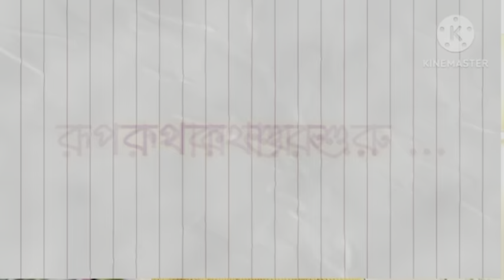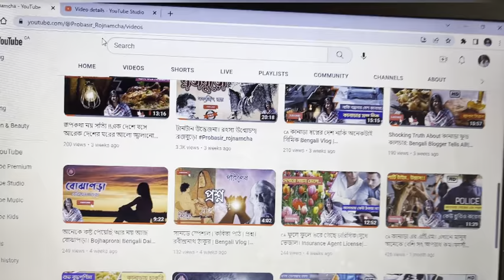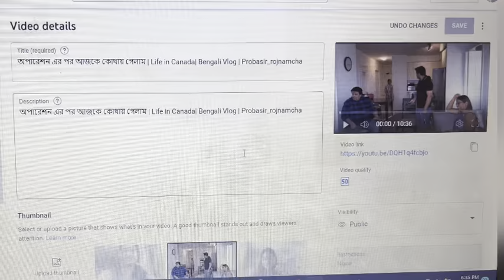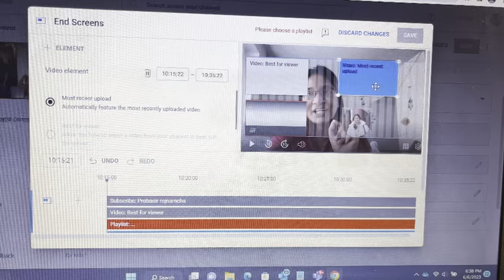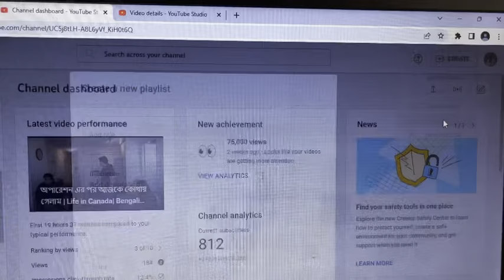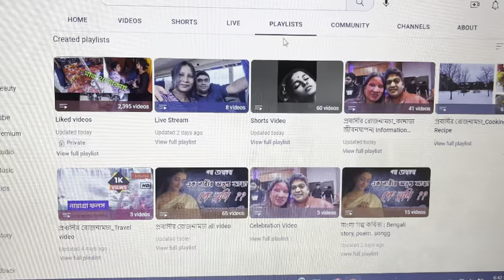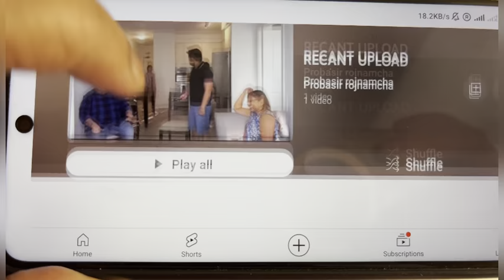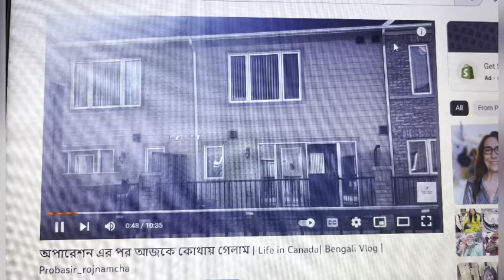Youtube Monetization কিছু টিপস মেনে চললে নিশ্চিত Success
Youtube Monetization 6 মাসে কিছু টিপস মেনে চললে নিশ্চিত Success

Why playlist important
What is cards
What is end screen
how to apply end screen

how to get more watch time
views vs watch housr
why end screen imporant
tips for small youtuber
must do list for small channel
youtube monetizatioon tips
youtube monetization within 2 months